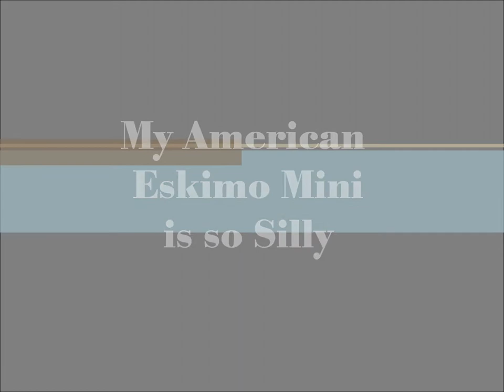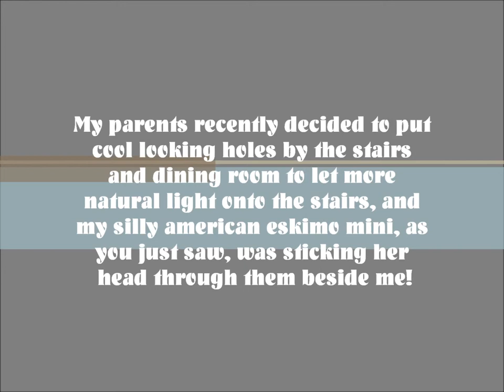My American Eskimo Mini is so Silly!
you need to watch this video! it is so silly/cute/funny